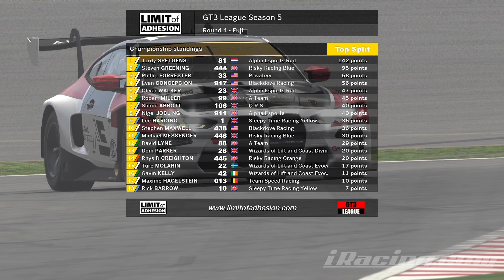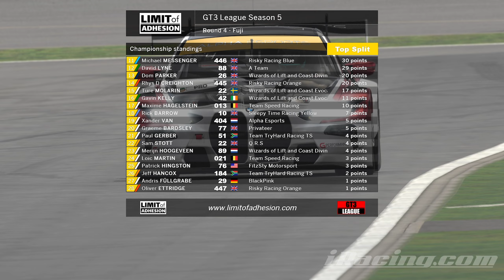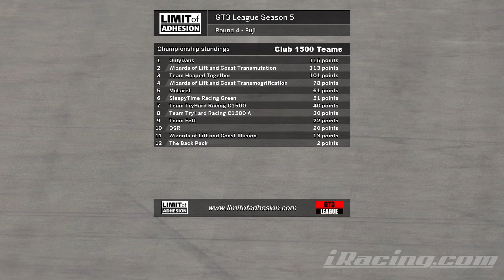iRacing - Limit Of Adhesion - GT3 Season 5, Round 4 - Fuji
We saw a first win, last time out for Concepcion after a race long battle, but Evan isn't racing tonight. Will it be Spetgens claiming another victory or will it be a 3rd different winner in 4 races?
The battle for club1500 honours is closer than ever across noth F3 and GT3. Which of our leading protagonists will take the top step this week?

Commentary by Less Random Chris and Random Dave

- Race and Sport Opening by LuckyBlackCat
and